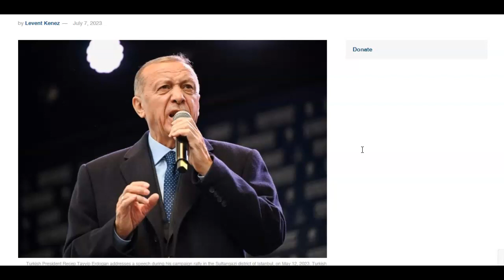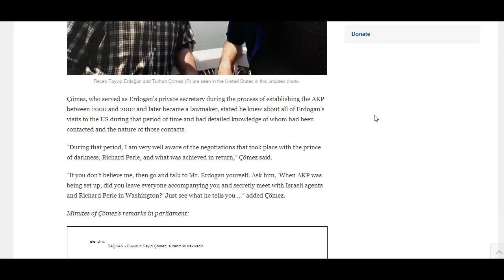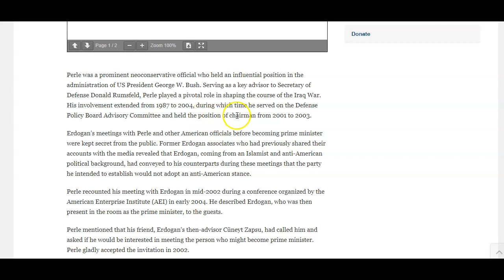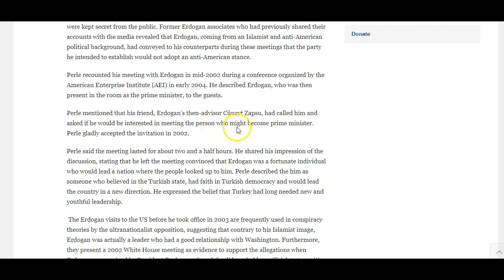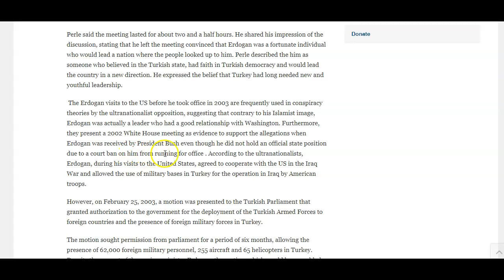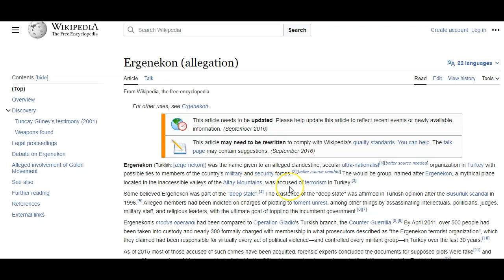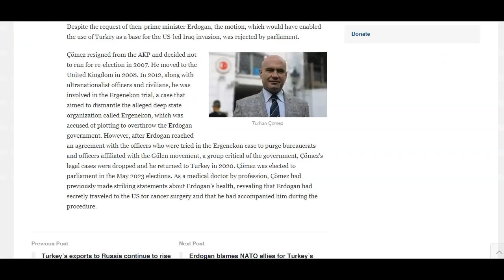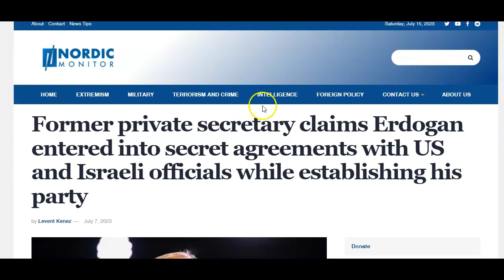Has Erdogan been groomed for 20 years for what is to come in the future - Daniel 8 & Ezekiel 38-39?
Former private secretary claims Erdogan entered into secret agreements with US and Israeli officials while establishing his party.

Levent Kenez/Stockholm

In a speech delivered in parliament on Wednesday, the former private secretary and advisor of Turkish President Recep Tayyip Erdogan alleged that secret negotiations took place between Erdogan and American officials as well as Israeli agents before the establishment of his political party in 2002, claiming that Erdogan’s rise in politics was a result of secret agreements.

Turhan Çömez, a member of the opposition İYİ (Good) Party, responded to allegations from a ruling Justice and Development Party (AKP) lawmaker that US President Joe Biden supported the opposition bloc in the general election held in May.

Çömez, who served as Erdogan’s private secretary during the process of establishing the AKP between 2000 and 2002 and later became a lawmaker, stated he knew about all of Erdogan’s visits to the US during that period of time and had detailed knowledge of whom had been contacted and the nature of those contacts.

“During that period, I am very well aware of the negotiations that took place with the prince of darkness, Richard Perle, and what was achieved in return,” Çömez said.

“If you don’t believe me, then go and talk to Mr. Erdogan yourself. Ask him, ‘When AKP was being set up, did you leave everyone accompanying you and secretly meet with Israeli agents and Richard Perle in Washington?’ Just see what he tells you …” added Çömez.

Perle was a prominent neoconservative official who held an influential position in the administration of US President George W. Bush. Serving as a key advisor to Secretary of Defense Donald Rumsfeld, Perle played a pivotal role in shaping the course of the Iraq War. His involvement extended from 1987 to 2004, during which time he served on the Defense Policy Board Advisory Committee and held the position of chairman from 2001 to 2003.

Erdogan’s meetings with Perle and other American officials before becoming prime minister were kept secret from the public. Former Erdogan associates who had previously shared their accounts with the media revealed that Erdogan, coming from an Islamist and anti-American political background, had conveyed to his counterparts during these meetings that the party he intended to establish would not adopt an anti-American stance.

Perle recounted his meeting with Erdogan in mid-2002 during a conference organized by the American Enterprise Institute (AEI) in early 2004. He described Erdogan, who was then present in the room as the prime minister, to the guests.

Perle mentioned that his friend, Erdogan’s then-advisor Cüneyt Zapsu, had called him and asked if he would be interested in meeting the person who might become prime minister. Perle gladly accepted the invitation in 2002.

Perle said the meeting lasted for about two and a half hours. He shared his impression of the discussion, stating that he left the meeting convinced that Erdogan was a fortunate individual who would lead a nation where the people looked up to him. Perle described the him as someone who believed in the Turkish state, had faith in Turkish democracy and would lead the country in a new direction. He expressed the belief that Turkey had long needed new and youthful leadership.

 The Erdogan visits to the US before he took office in 2003 are frequently used in conspiracy theories by the ultranationalist opposition, suggesting that contrary to his Islamist image, Erdogan was actually a leader who had a good relationship with Washington. Furthermore, they present a 2002 White House meeting as evidence to support the allegations when Erdogan was received by President Bush even though he did not hold an official state position due to a court ban on him from running for office . According to the ultranationalists, Erdogan, during his visits to the United States, agreed to cooperate with the US in the Iraq War and allowed the use of military bases in Turkey for the operation in Iraq by American troops.

However, on February 25, 2003, a motion was presented to the Turkish Parliament that granted authorization to the government for the deployment of the Turkish Armed Forces to foreign countries and the presence of foreign military forces in Turkey.

The motion sought permission from parliament for a period of six months, allowing the presence of 62,000 foreign military personnel, 255 aircraft and 65 helicopters in Turkey. Despite the request of then-prime minister Erdogan, the motion, which would have enabled the use of Turkey as a base for the US-led Iraq invasion, was rejected by parliament.

God bless.